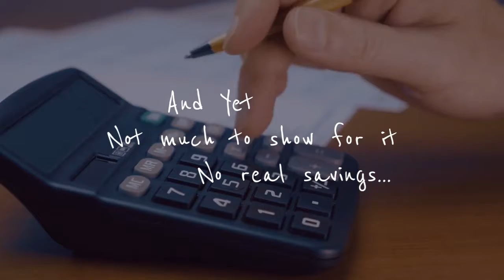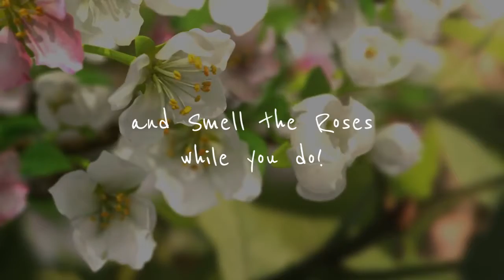LIFE HAPPENS INCOMPLETE AND SHORT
WHAT HAPPENS WHEN THE PLAN BREAKS
YOU TRADED TIME FOR MONEY---WRONG!